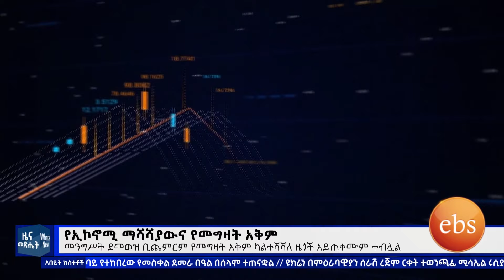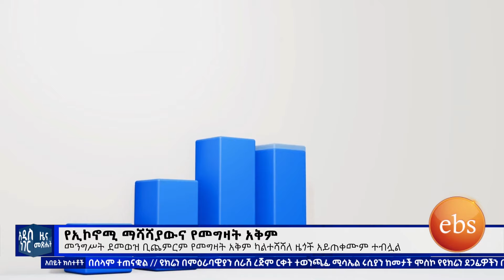የኢኮኖሚ ማሻሻያውና የመግዛት አቅም፣መስከረም 18, 2017 What's New Sep 28, 2024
ያለዎትን ጥያቄና አስተያየት በአጭር መልዕክት 7696 ላይ ይላኩልን